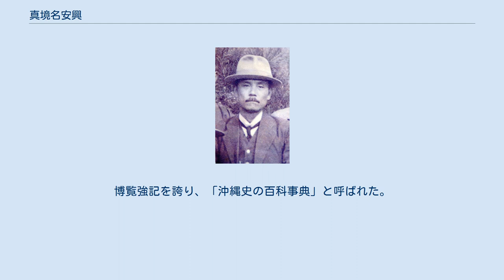真境名安興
真境名安興 真境名 安興（まじきな あんこう、同治14年4月15日（1875年5月20日） - 1933年（昭和8年）12月28日）は、ジャーナリスト、歴史学者、沖縄学の研究者。
伊波普猷、東恩納寛惇とともに、戦前の沖縄学における「御三家」と呼ばれる。
著書に「沖縄一千年史」など。
 五大姓の一つ、毛氏池城殿内（元祖・新城親方安基）の支流・毛氏真境名家（系祖・玉城里之子親雲上安暉）の分家13世。
父・真境名安布、母・毛氏真牛の次男として首里桃原村（現・桃原町）に生まれる。
唐名は毛居易、童名は樽金（タルガネ）。
長兄・安宏が真境名本家の養子となったため、安興が父・安布の家督を継いだ。
 首里小学校を経て、沖縄県師範学校附属小学校に学び、1891年（明治24年）に沖縄県尋常中学校（のちの県立一中、現・沖縄県立首里高等学校）へ進学した。
同期には、生涯の学友となる伊波普猷がいた。
尋常中学校ストライキ事件のリーダーの一人になり退学処分となるが、後に復学が許されて卒業した。
 卒業後は、琉球新報、沖縄毎日新聞、沖縄朝日新聞各社を渡りあるき、記者を務める。
1898年（明治31年）、沖縄県首里区書記の職に就き、以後官吏生活に入る。
1924年（大正13年）、伊波普猷の後を継いで県立沖縄図書館の二代目館長に就任した。
 著作に伊波普猷との共著『琉球の五偉人』（1916年）、『沖縄女性史』（1919年）、代表作に『沖縄一千年史』（1923年）などがある。
博覧強記を誇り、「沖縄史の百科事典」と呼ばれた。